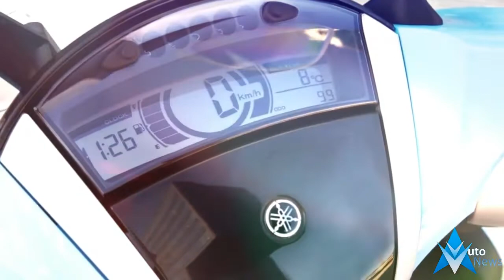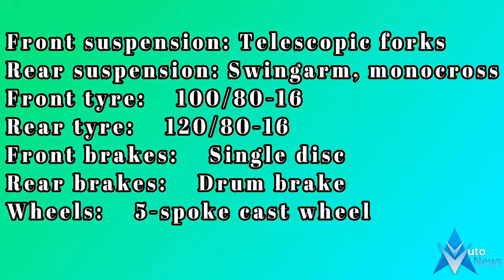Yamaha Xenter 125 New 2018 2019 Model Engine & Chassis